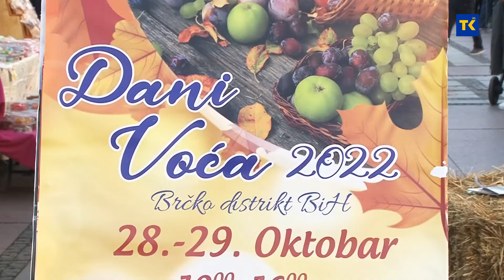"Dani voća" u Brčko distriktu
S ciljem promocije Brčko distrikta kao mjesta tradicionalno kvalitetne proizvodnje i prerade voća, u Brčkom su i ove jeseni održani „Dani voća“, privredno – turistička manifestacija koja je po prvi put organizovana 2017 godine.